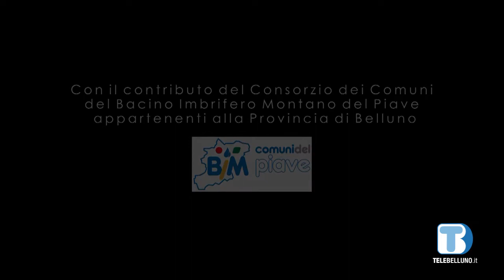Voce delle Istituzioni nel territorio - Flavio Colcergnan - 22/12/2021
Ospite della puntata Flavio Colcergnan, sindaco di Canale d'Agordo